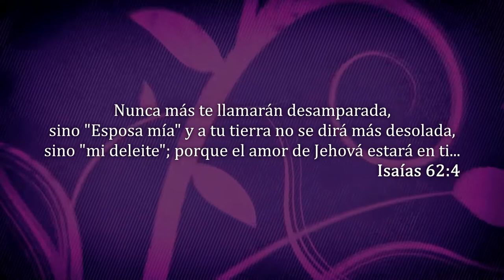Retiro de Mujeres - La desposada